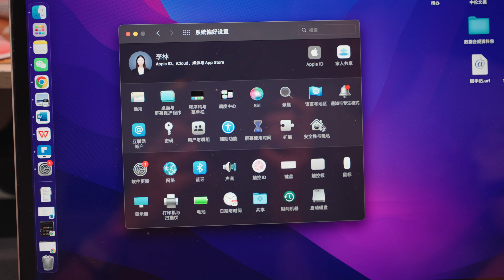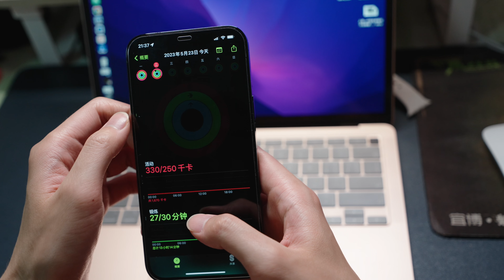10个一定要购买Apple Watch的理由！ft.实用技巧、隐藏功能、App推荐 | 科技小代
嗨喽，大家好，今天分享我觉得 Apple Watch 好用的10个功能技巧，不用等于白买。

索尼 A7M4
适马 16-28mm f2.8
M1 Pro Macbook Pro 14
索尼 ICD-TX650

【时间轴】
00:00 本期看点
00:21 解锁手机电脑
01:07 运动圆环
01:47 离线使用
02:07 查找手机
02:38 拍照录像
03:05 免打扰
03:33 通话录音
03:50 更方便的Siri
04:20 正念
04:52 摔倒检测
05:26 尾巴